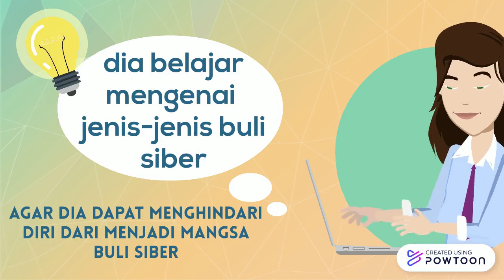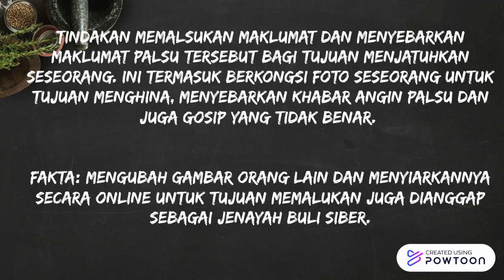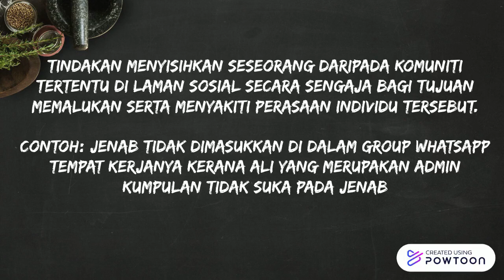ITS610 - Jenis-jenis buli siber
Buli siber sering menjadi punca kepada depresi. Namun, tahukah anda bahawa buli siber dapat ditegah dan dihindar dari awal. salah satunya ialah dengan mengetahui apa itu buli siber dan jenis-jenis buli siber agar anda tahu hak anda agar tidak dibuli

Ammar memang pundek